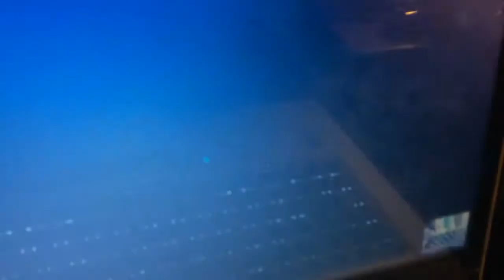I'm back (hopefully)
New vlogger, daily vlogs.